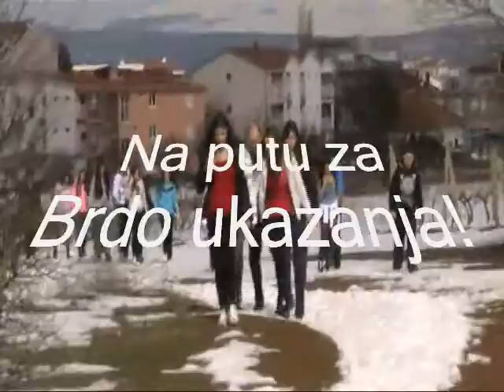TV Frama Posušje - Duhovni seminar Međugorje 2012..wmv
Frama Posušje